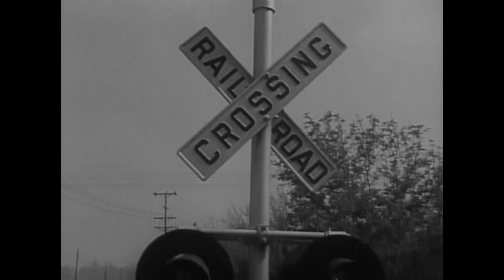The Delstroyers - Ghost Highway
"Her name is Nan Adams. She's twenty-seven years old. Her occupation: buyer at a New York department store. At present on vacation, driving cross-country to Los Angeles, California from Manhattan."

TV Series: Twilight Zone,  S01E16: The Hitch-Hiker (1960)
Director: Alvin Ganzer